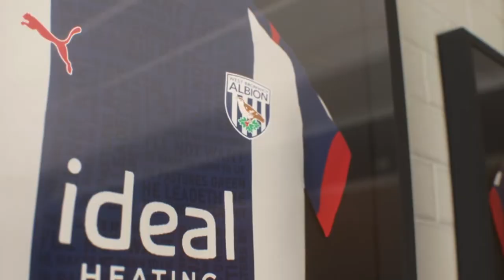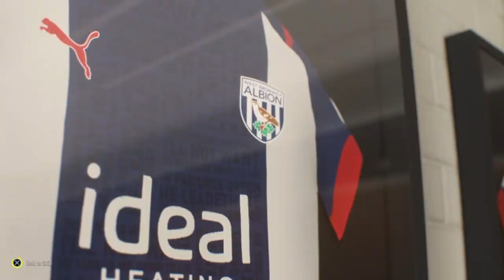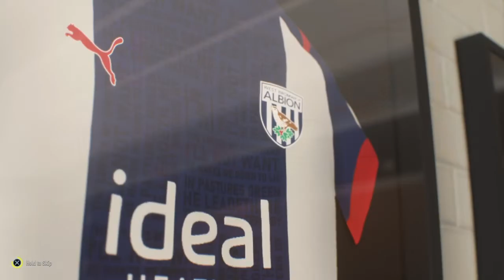West Brom Fifa 22 Career Mode S3 EP1|Transfer Window begins!